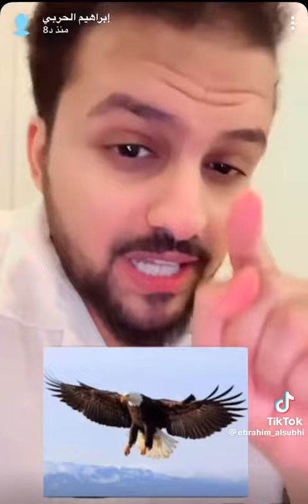تفكر في مستقبلك وشايل هم رزقك ؟